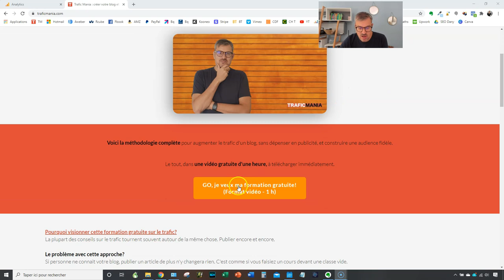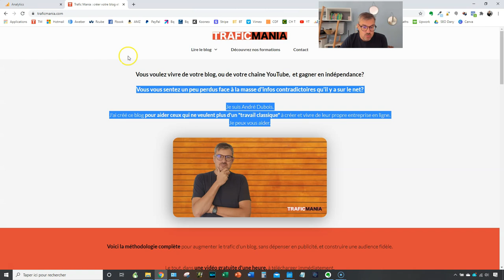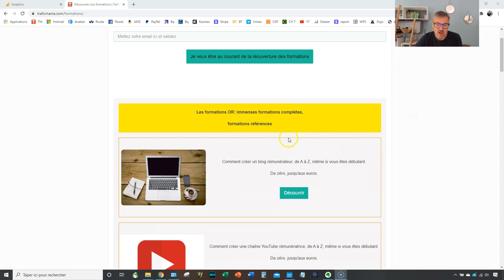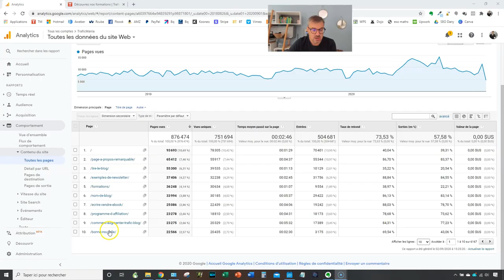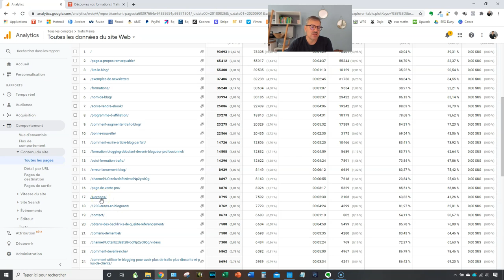Plongeons dans le Google Analytics de TraficMania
Dans cette vidéo nous allons regarder le google analytics de mon blog. Au dela des chiffres, nous allons voir les articles et les pages qui amènent du monde. Vous allez voir que certaines pages auxquelles vous n'avez pas pensé sont des opportunités business.

C'est parti!